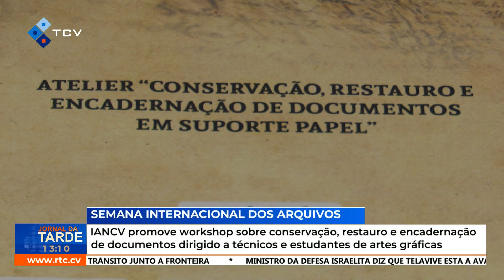IANCV promove workshop sobre conservação e restauro de documentos para técnicos e estudantes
IANCV promove workshop sobre conservação, restauro e encadernação de documentos dirigido a técnicos e estudantes de artes gráficas
RTC Online. Aqui, você está em Cabo Verde!